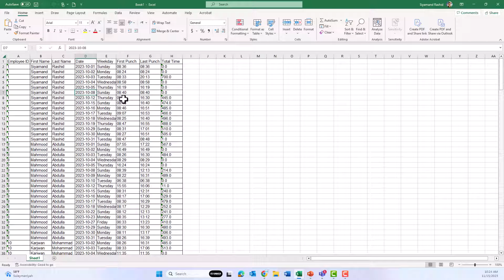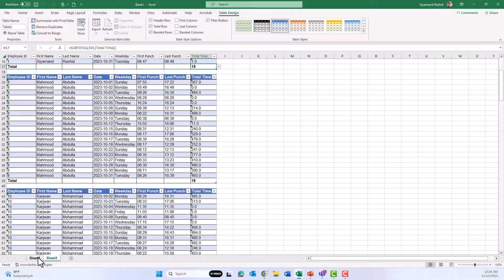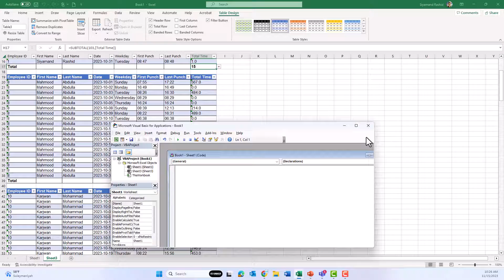Automating table Splitting in Excel to Multiple Tables with VBA Code Tutorial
In this Excel tutorial, we'll dive into the world of VBA coding to automate the process of splitting a large table into multiple tables. If you've ever wondered how to efficiently manage and organize your data in Excel, this tutorial is for you!

🔧 What You'll Learn:

Introduction to VBA code for Excel
How to split a table into multiple tables
Automation of data management tasks
Tips for effective database organization
🚀 Why Learn This:

Efficient data organization is crucial for anyone working with Excel, and VBA provides powerful tools to automate complex tasks. By the end of this tutorial, you'll have the skills to streamline your data splitting process and enhance your overall Excel proficiency.

🕒 Timestamps:
0:00 - Introduction
0:15 - What we do?
0:20 - Format your data as a table.
0:40 - Get the VBA code
1:00 - Use VBA code in excel